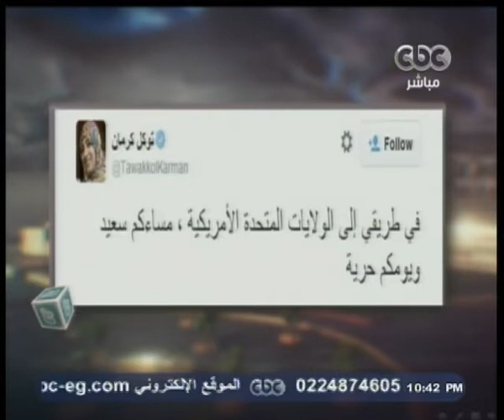ممكن | جولة إخبارية مع خيري رمضان ليوم 3 إبريل 2015